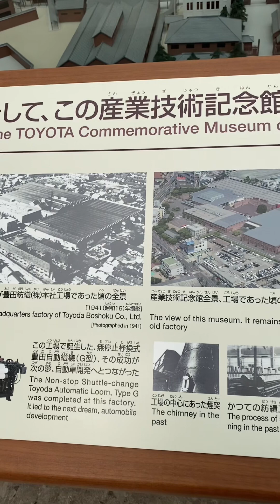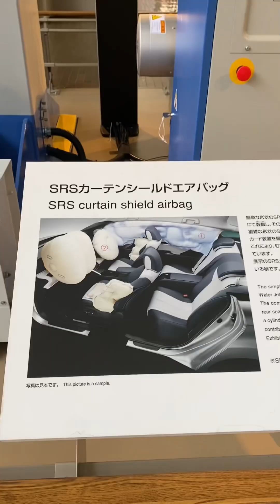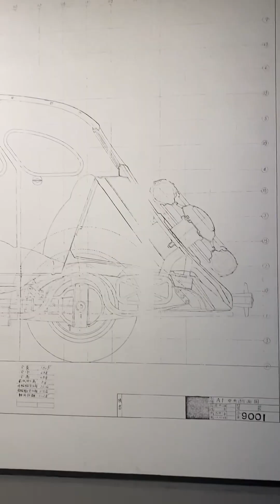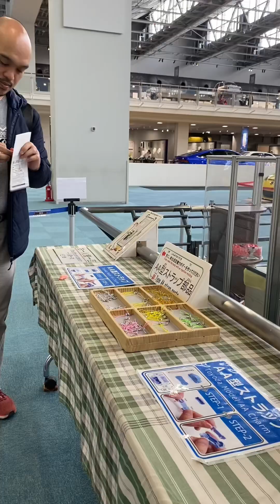PASYAL TAYO SA TOYOTA MUSEUM ANG #1 SA JAPAN || BAKIT NGA BA ANG UNLAD NG JAPAN?!